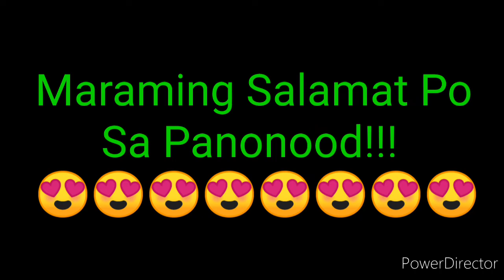STL PAMPANGA RESULT TODAY 3RD DRAW SEPTEMBER 13, 2022 8PM RESULT